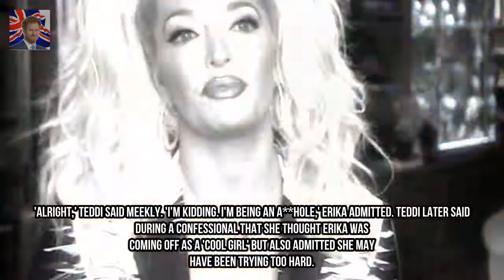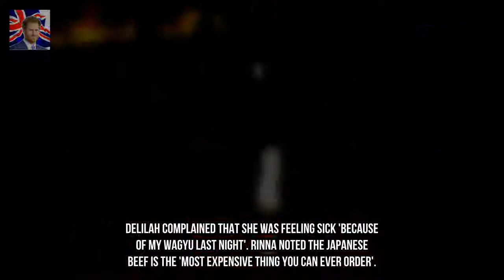RHOBH: Erika Girardi snipes at newcomer Teddi Mellencamp over question Kingdom Showbiz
Erika Girardi sniped at newcomer Teddi Mellencamp during Tuesdays episode of The Real Housewives Of Beverly Hills while discussing their fathers in Las Vegas. The 46-year-old reality star and Teddi 36 were at a bar when Dorit Kemsley asked the newbie what it was like being raised by famous father John Mellencamp.